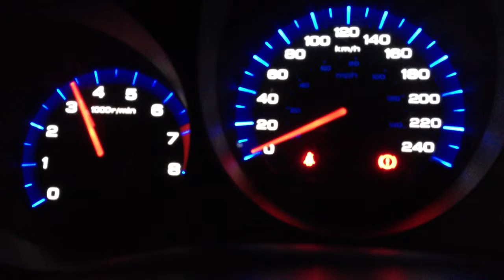04 Acura TL 6-speed. Exhaust sound with a short ra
Use head phones for the true sound.